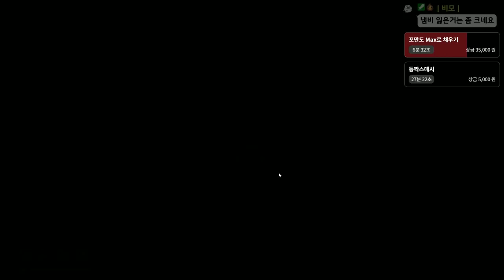극한의 추위에서 살아남기 - '치료' (덜렁다크 #13)